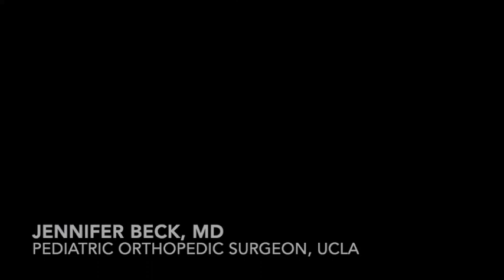Youth sports injuries with Jen Beck, MD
We chat with nationally recognized pediatric sports medicine specialist Jen Beck, MD, from UCLA about sports injuries in kids, early sports specialization, and what is like being a woman in orthopedic surgery.